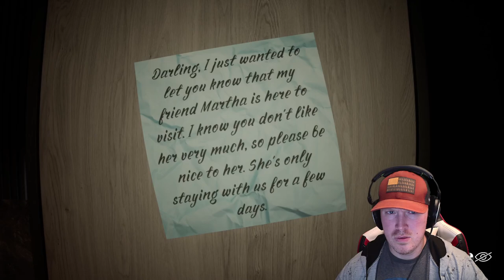YOUR WIFES FRIEND IS STAYING OVER...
A new Demo of an interesting horror. You come home from a business trip to find that your wife's friend Martha is in town to stay the night. But, your wife and son are missing.

Horror Games every day all month! Lets go!